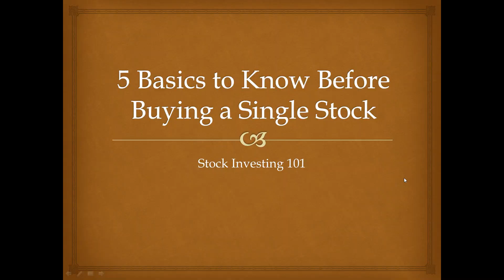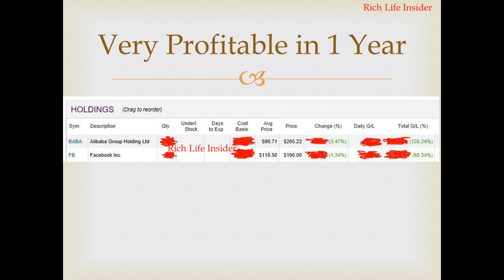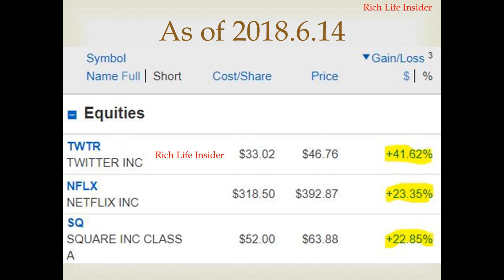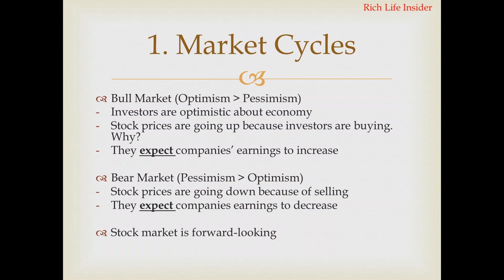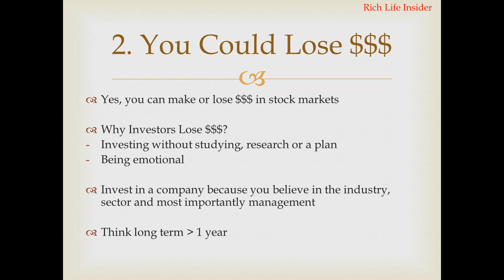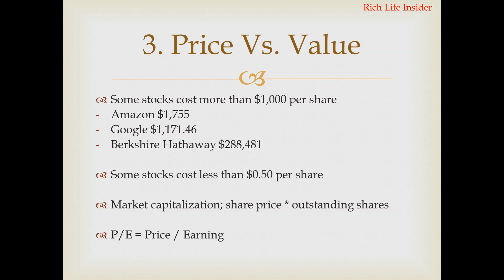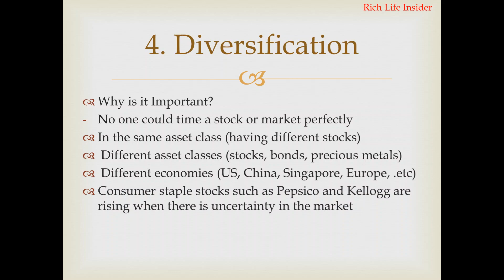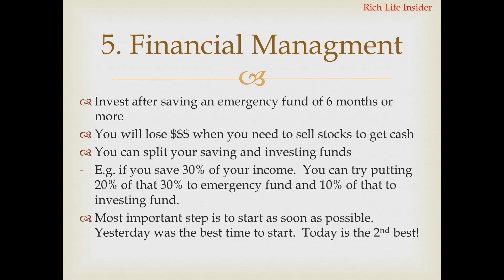DO NOT Buy a Stock before Watching This! Stock Investing 101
5 Basics to Know Before Investing in Stock Market.  How to Make Money in Stock Market.  Stock Investing 101. Learn how to trade and invest in stocks.  See you again!
💰📈Have $1? You can buy high-priced stocks like Amazon & Tesla with $1.
Get $20 when you open an account here.